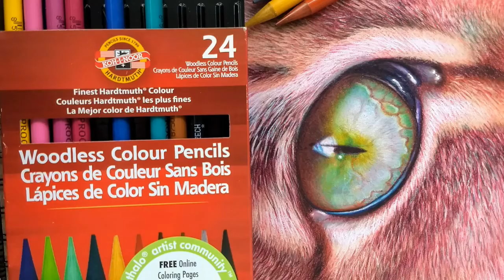How to draw a cat's eye in colored pencil on toned paper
My new drawing course will include many video demonstrations with explanations that will help you become a better artist!
Sign up for my art notes on my to stay in the loop and to receive specials and updates.
I'm very excited to share that I've just opened my "complete colored pencil techniques in 90 days" video class!

My art instruction book "The Colored Pencil Manual" covers all the basics of colored pencil drawing.

Veronica Winters, M.F.A. | VeronicasArt.com